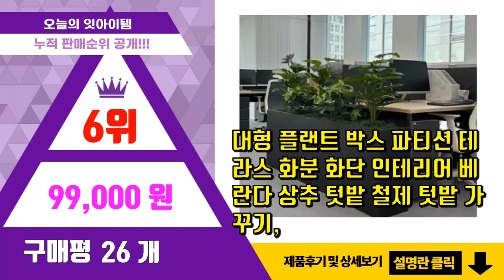플랜트박스 추천 판매순위 Top10 || 가격 평점 후기 비교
❤️❤️❤️요즘 가장 많이팔린 플랜트박스 추천❤️❤️❤️

[00:01]
10위. 포그미 베란다 바퀴포함 이동식 텃밭화분 원목 아파트 옥상 베란다 방부목 플랜트박스 직사각 [77,000원]

[00:06]
9위. 하우스틸 철제 플랜트박스 2단 콘솔 700 x 700 x 210 mm, 화이트 [98,000원]

[00:11]
8위. 플랜트 박스 베란다 텃밭 화분 집에서 상추 키우기 마이 상자 배란다 직사각 옥상 미니텃밭, [29,820원]

[00:16]
7위. 마쉬매리골드 인테리어 소품 가드닝 플랜트박스, 1단 4칸, 1개 [32,000원]

[00:21]
6위. 대형 플랜트 박스 파티션 테라스 화분 화단 인테리어 베란다 상추 텃밭 철제 텃밭 가꾸기, [99,000원]

[00:26]
5위. 직사각 나무울타리화분 가로형 내장재포함, 혼합색상, 1개 [36,760원]

[00:31]
4위. 폴라도레 사각 플라스틱 대형 화분 베란다 텃밭 채소키우기 플랜트박스, 6.(2단 x 3칸) [55,900원]

[00:36]
3위. 뉴욕a마켓 플랜트박스 베란다텃밭 화단 화분 + 식물 이름표 [37,000원]

[00:41]
2위. 플랜트박스 방부목화분 베란다 옥상 도로 주차장 텃밭 화분 공장직영 완제품, 2상품 2단대형 [98,900원]

[00:46]
1위. 플랜트 박스 베란다 텃밭 화분 집에서 상추 키우기 마이 상자 배란다 직사각 옥상 미니텃밭 [36,400원]